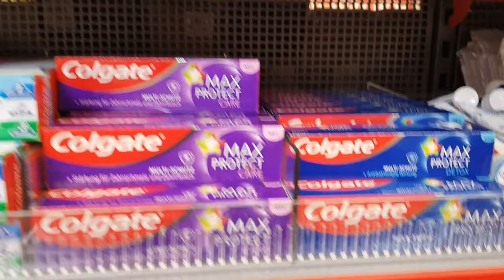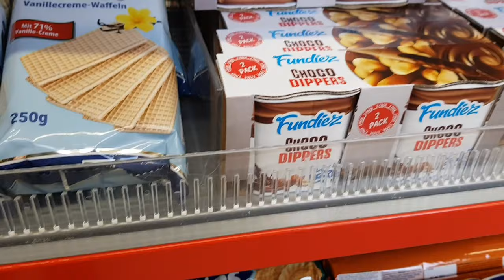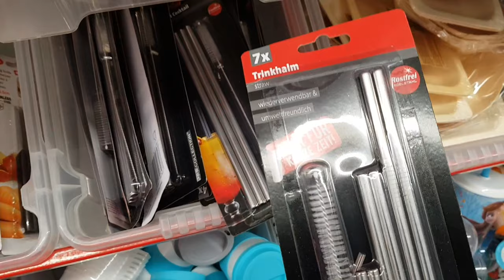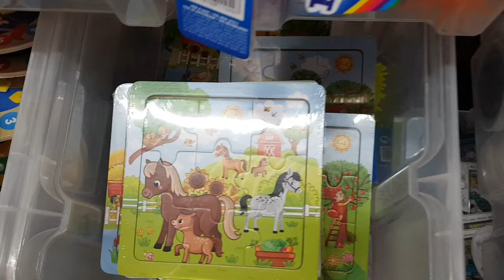Euro shop in Germany/ whats new in euro shop june 2022..